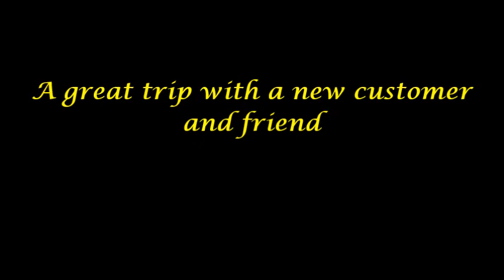(June 8, 2020) Rich Gets it Done on Rangeley